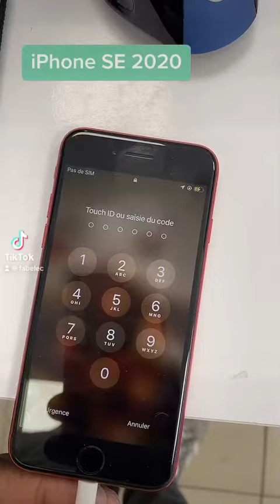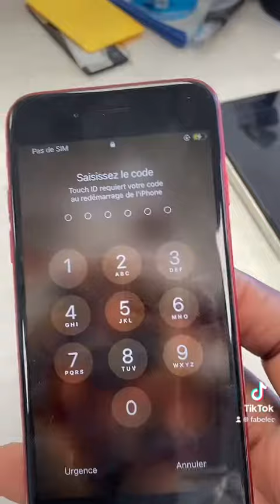iPhone SE 2020 problème de Charge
L'iPhone SE (deuxième génération), également connu sous le nom d'iPhone SE 2020, a été officiellement annoncé par Apple le 15 avril 2020. Il est sorti sur le marché peu après, le 24 avril 2020. Cet iPhone SE 2 offre une combinaison de fonctionnalités de l'iPhone 8 avec des améliorations internes, notamment une puce A13 Bionic et une meilleure caméra.